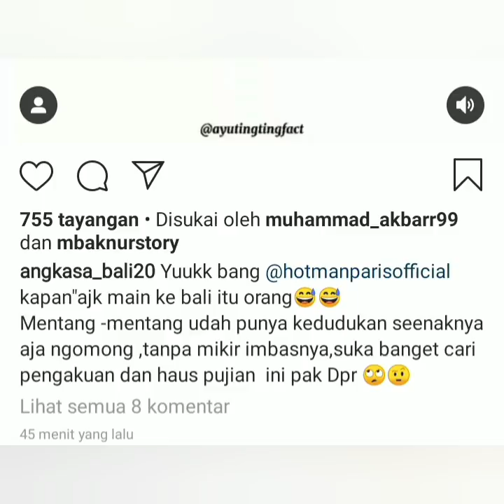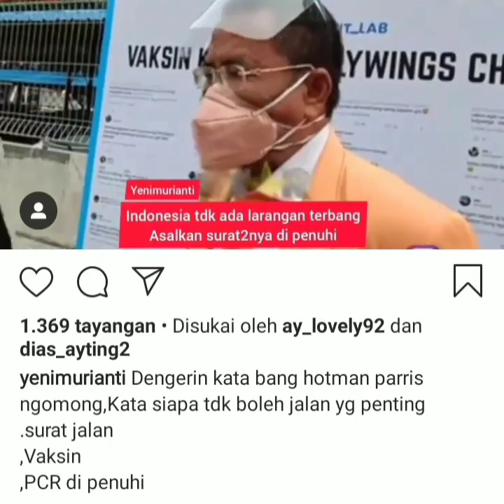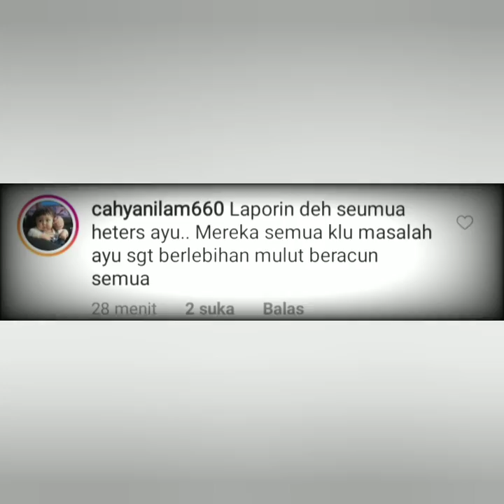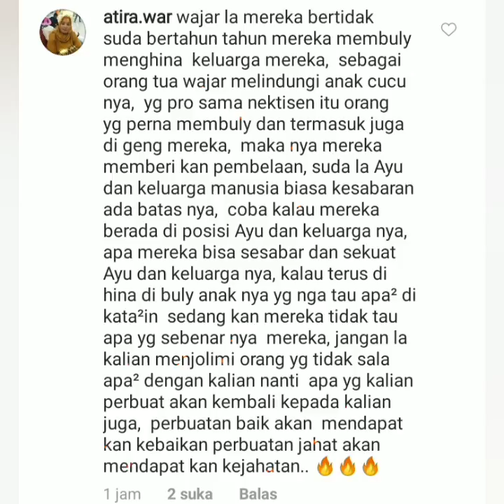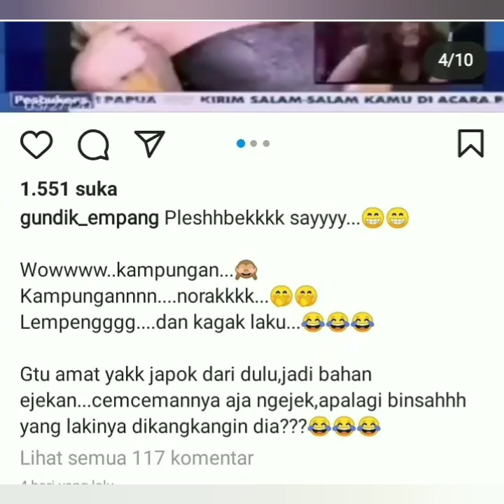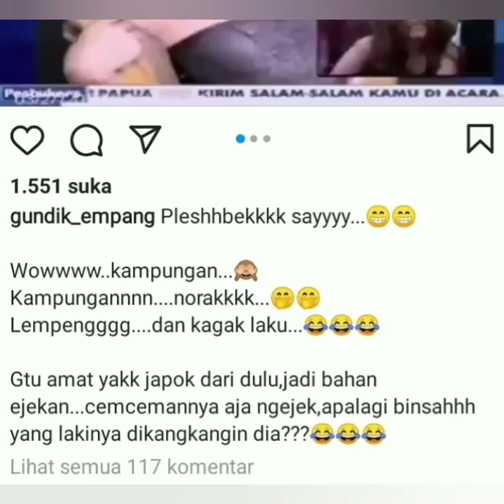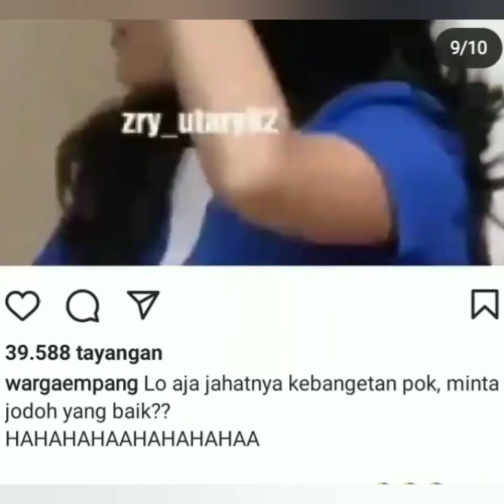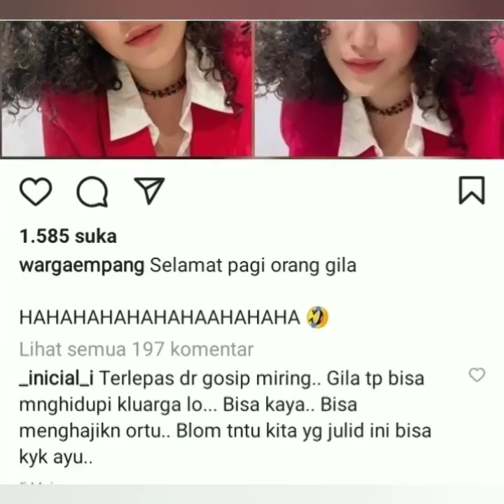Begini tanggapan Hotman paris mengenai orng tua ayu ting-ting yang datangi rumah damayanti